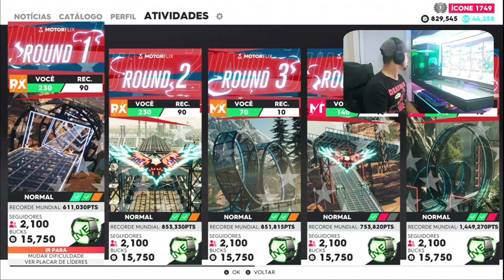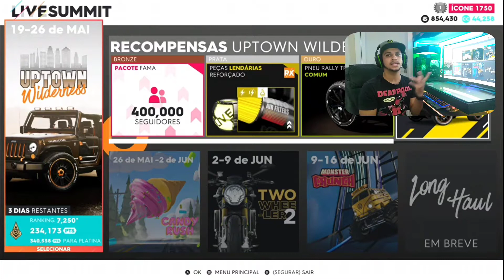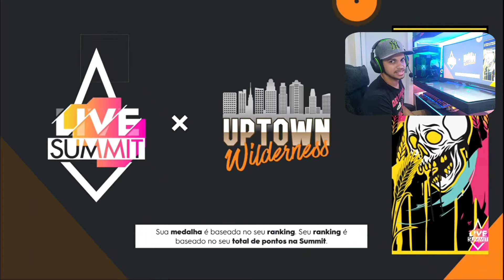The crew 2 um game fantástico parte 2. comparticipação especial ✌️👏e demostração das novas corridas.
galera na parte 2 eu vou mostrar para vocês a corrida em si e o summit e o prêmio do summit.

com participação especial do meu filho.
e uma corrida em grupo com escrito do canal para demonstrar como o game funciona em grupo.